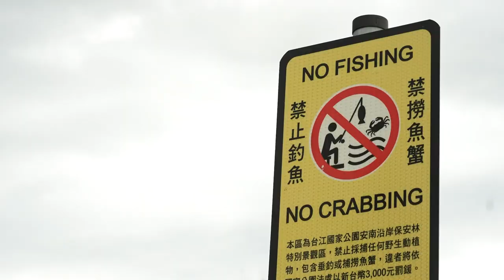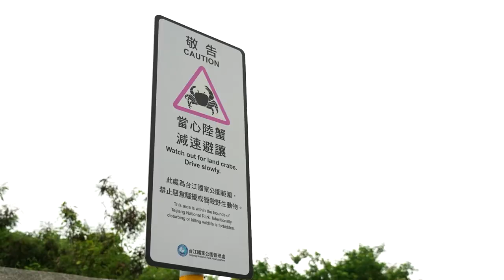Tainan City Pushes for Land Crab Conservation | TaiwanPlus News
It is land crab breeding season in southern Taiwan. A national park and locals are working together to help these creatures get to their breeding grounds safely.

📹 Reporter(s): John Su/Pichi Chuang/Sandy Chi